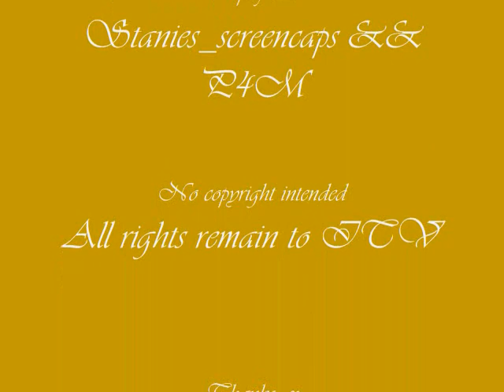Feilds of Gold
J+G Vid...x
Watch && comment

Thankies!...x